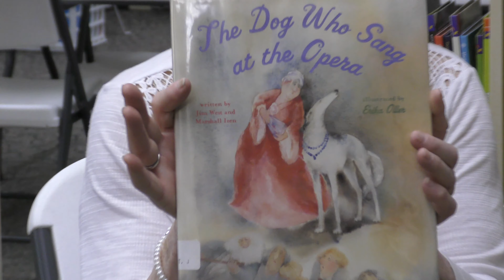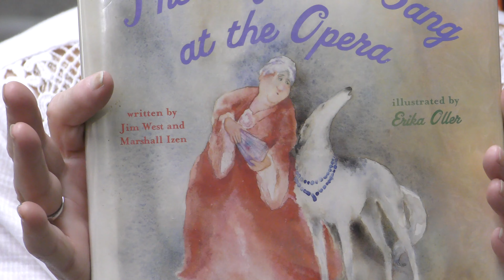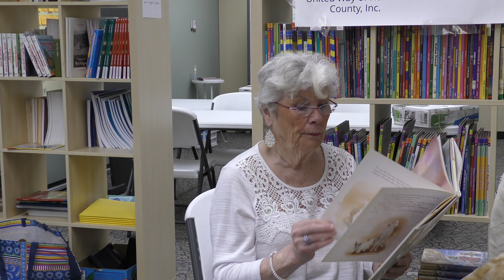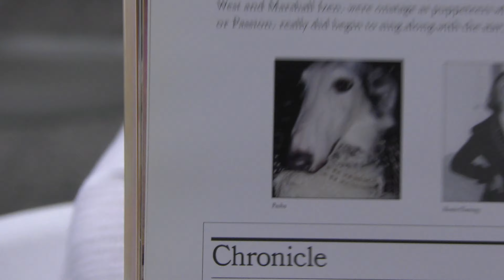LiteracyVolunteers of Harrison County present - Miss Jodi reading "The Dog Who Sang Opera"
Miss Jody reads stories for children  - young and old